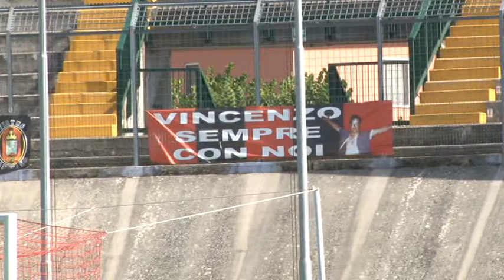Nunzella:"Farò di tutto per guadagnarmi minuti in campo"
Domani la Virtus Lanciano sarà impegnata nella Coppa Italia Tim. Al Biondi infatti, con calcio d'inizio alle 20.30, i rossoneri affronteranno l'Alessandria che ha eliminato la blasonata Salernitana. Per i ragazzi di D'Aversa il passaggio del turno significherebbe affrontare in casa il Genoa. Intanto andiamo a vedere e ad ascoltare uno dei confermati della passata stagione, il terzino Leonardo Nunzella